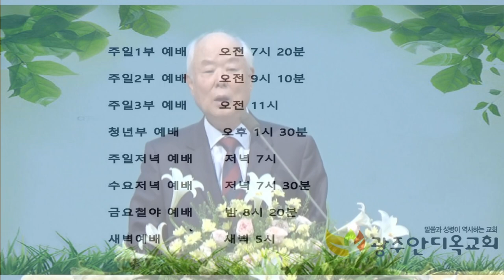2021.05.21 금요철야예배 - 정성구 목사(전 총신대, 대신대 총장)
본문: 하박국 2장 1~4절
설교: 정성구 목사(전 총신대, 대신대 총장)

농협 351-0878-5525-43